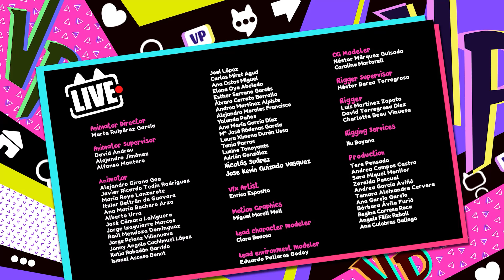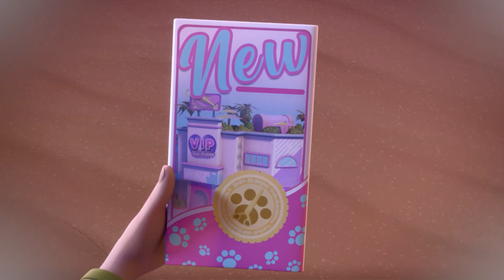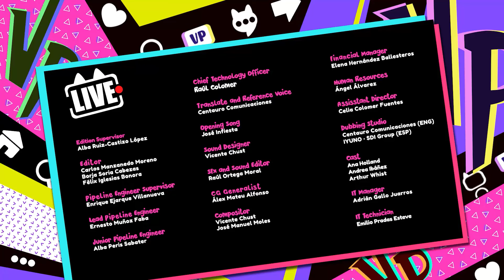Having Fun Together | VIP PETS 🌈 Full Episodes | Cartoons for Kids in English | Long Video